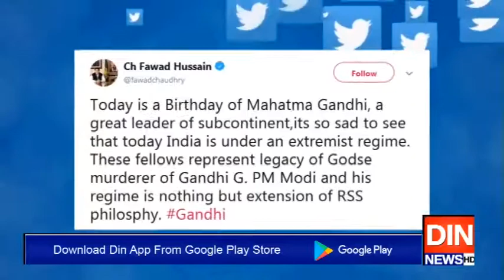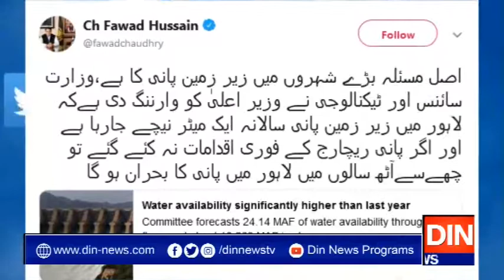بھارت آرایس ایس کی انتہاپسند سوچ کا شکار